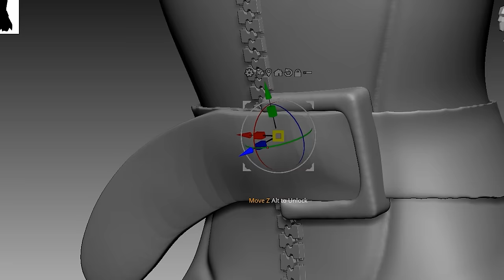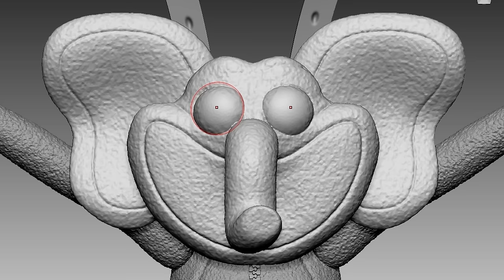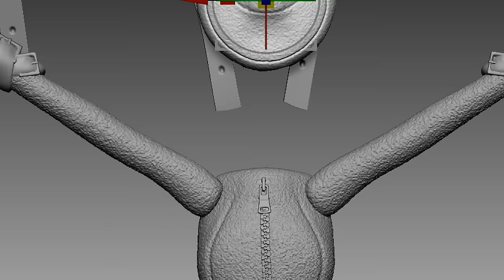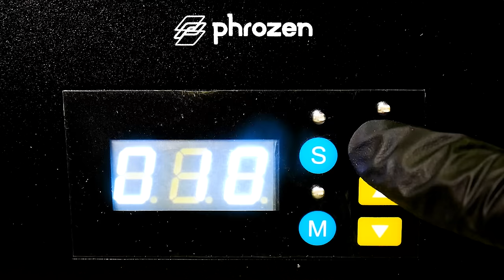Making Poppy Playtime 3 - DogDay, Bubba Bubbaphant, CraftyCorn Cutscene Miniature Diorama Timelapse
Timelapse sculpting and painting of game  -
 [Poppy Play time: chaper 3]

3D modeling and 3d printing for figure making.

0:00 Intro
0:15 3D Modeling
2:45 Making a support
3:02 3D Printing
3:30 Cleaning
3:39 Removing supports
3:57 Cure the prints
4:13 Work-surface
4:34 Painting DogDay
6:36 Painting Bubba Bubbaphant
8:36 Painting CraftyCorn
10:16 Making Diorama

3D modeling - Zbrush
3D printer - Elegoo Elegoo Saturn 3 Ultra 12K

Music